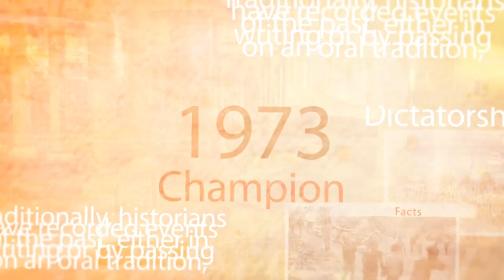ERISAT: ሰነዳዊ ፊልም - documentary | ሳይመን ዋይሰንታል